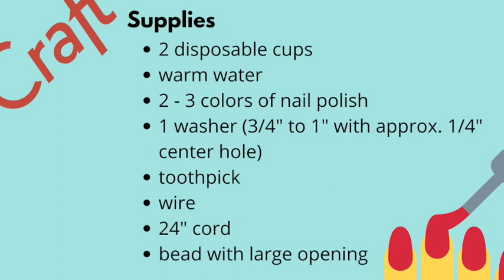Nail Polish Washer Necklace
This is a how-to video where you learn to make a necklace using a washer and some nail polish.